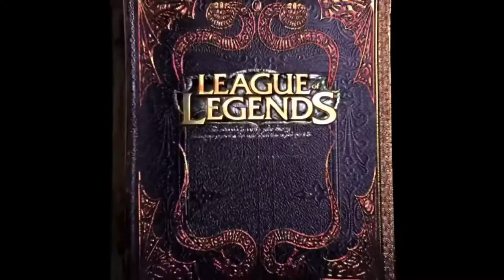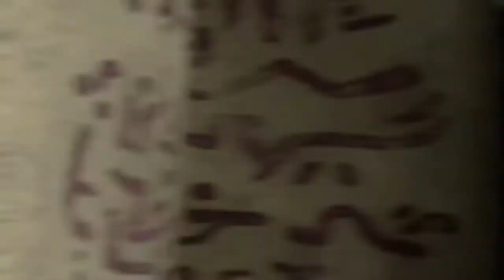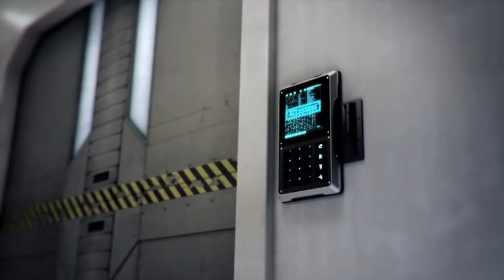MOBILE LEAGUE OF LEGEND NEW STORY MOVIE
mobile legends
mobile legends reddit
mobile legends hack
mobile legends ranks
mobile legends lawsuit